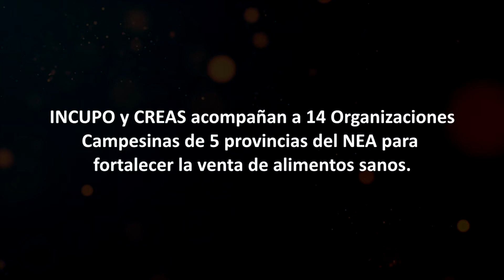Feriantes Gran Chaco alimentos sanos INCUPO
En el marco del proyecto “Fortalecimiento del abastecimiento local de alimentos en tiempos de pandemia”, implementado con el apoyo del Centro Regional Ecuménico de Asesoría y Servicio (CREAS), 800 familias de feriantes y agricultores familiares del noreste argentino recibieron insumos para seguir brindando alimento sano.